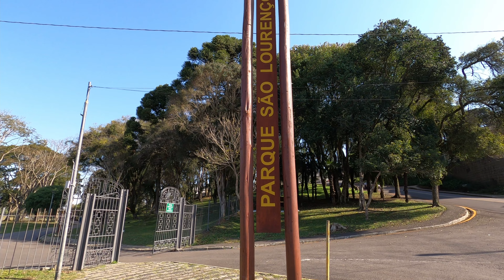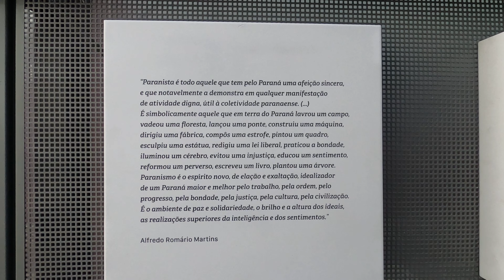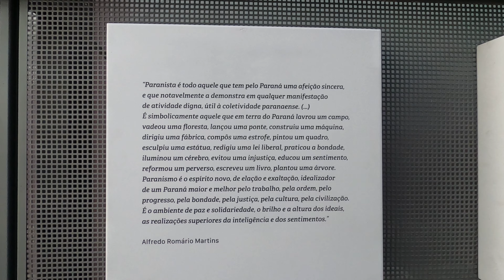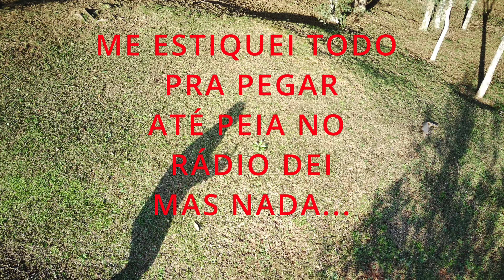Parque São Lourenço Curitiba - PR (Vlog 03 ) Quase deu CRASH no fimi x8 se 2020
Grato por ter assistido esse vídeo!

E se quiser apoiar o canal "Seja Membro"

VÍDEOS QUE POSSA LHE INTERESSAR